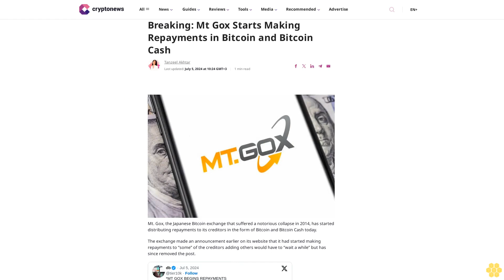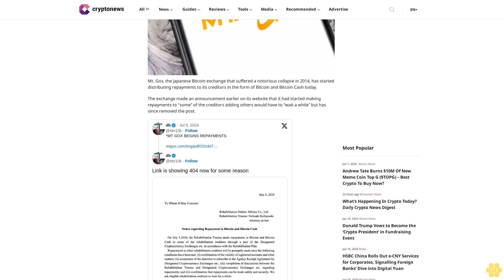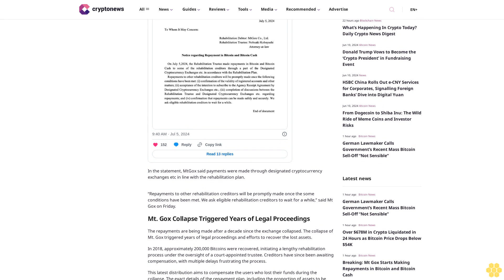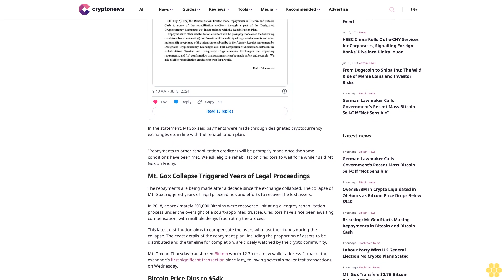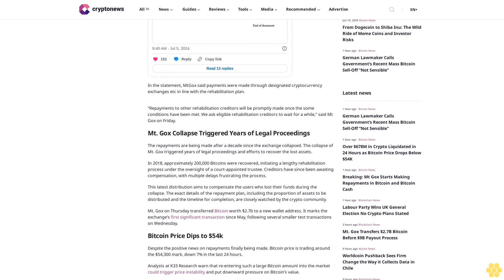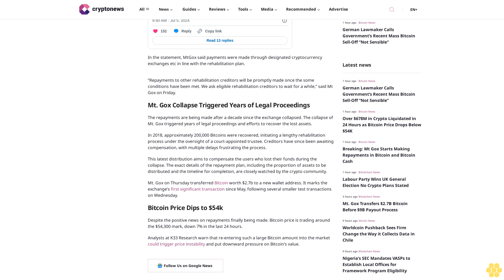Breaking: Mt Gox Starts Making Repayments in Bitcoin and Bitcoin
Tanzeel Akhtar

Mt. Gox, the Japanese Bitcoin exchange that suffered a notorious collapse in 2014, has started distributing repayments to its creditors in the form of Bitcoin and Bitcoin Cash today.

The exchange made an announcement earlier on its website that it had started making repayments to “some” of the creditors adding others would have to “wait a while” but has since removed the post.

In the statement, MtGox said payments were made through designated cryptocurrency exchanges etc in line with the rehabilitation plan.

“Repayments to other rehabilitation creditors will be promptly made once the some conditions have been met. We ask eligible rehabilitation creditors to wait for a while,” said Mt Gox on Friday.

Mt. Gox Collapse Triggered Years of Legal Proceedings.

The repayments are being made after a decade since the exchange collapsed. The collapse of Mt. Gox triggered years of legal proceedings and efforts to recover the lost assets.

In 2018, approximately 200,000 Bitcoins were recovered, initiating a lengthy rehabilitation process under the oversight of a court-appointed trustee. Creditors have since been awaiting compensation, with multiple delays frustrating the process.

This latest distribution aims to compensate the users who lost their funds during the collapse. The exact details of the repayment plan, including the proportion of assets to be distributed and the timeline for completion, are closely watched by the crypto community.

Mt. Gox on Thursday transferred Bitcoin worth $2.7b to a new wallet address. It marks the exchange’s first significant transaction since May, following several smaller test transactions on Wednesday.

Bitcoin Price Dips to $54k.

Despite the positive news on repayments finally being made. Bitcoin price is trading around the $54,300 mark, down 7% in the last 24 hours.

Analysts at K33 Research warn that re-entering such a large Bitcoin amount into the market could trigger price instability and put downward pressure on Bitcoin’s value.